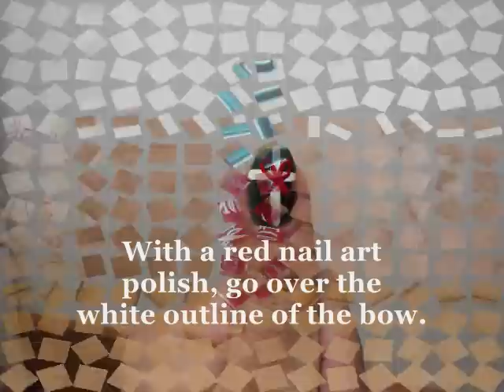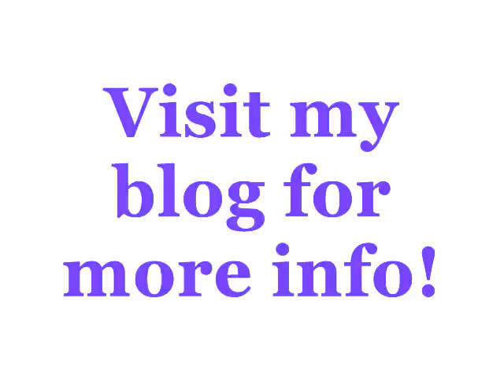Holiday How To: Gift Box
A cute way to make your nails look like little presents!